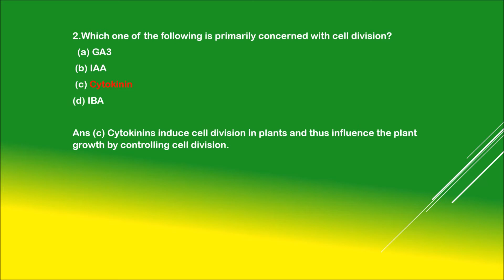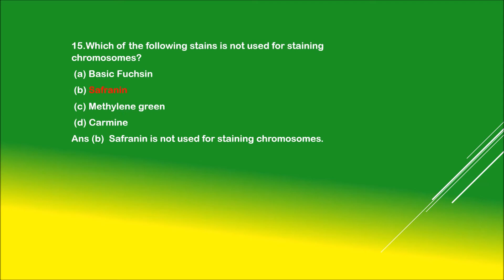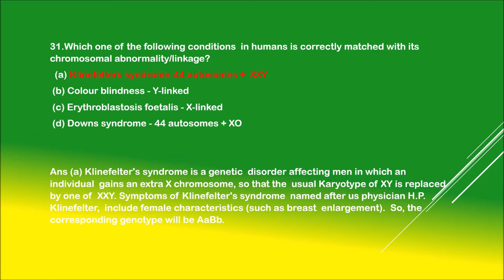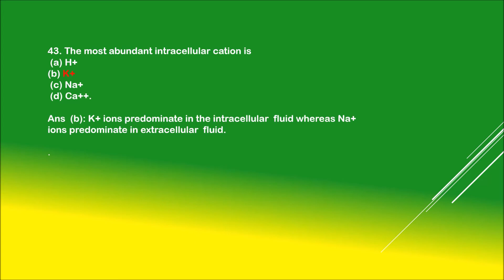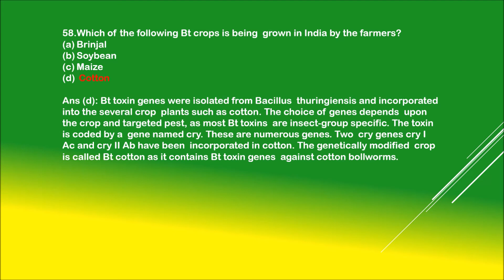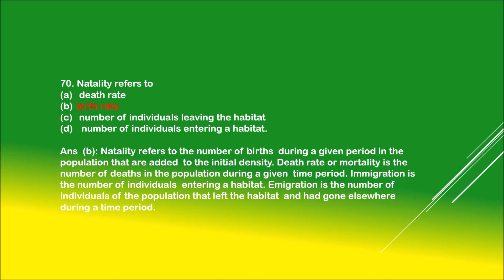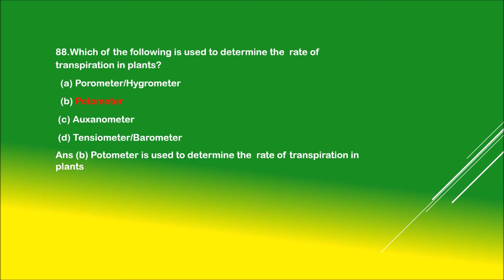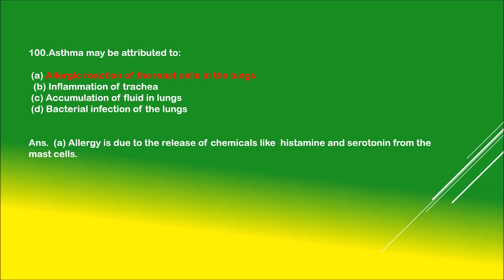100 IMPORTANT QUESTIONS of BIOLOGY FOR NEET 2021# PART 2# DR ANURADHA SHARMA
Published on 27 august 2021 Radhika Biology Classes by Dr Anuradha Sharma (Ph. D. from PGIMER Chandigarh) In this video we are sharing 100 most expected questions with complete expaination from previous years question papers for NEET/AIIMS 2021. These questions will help you to prepare for the NEET examination .